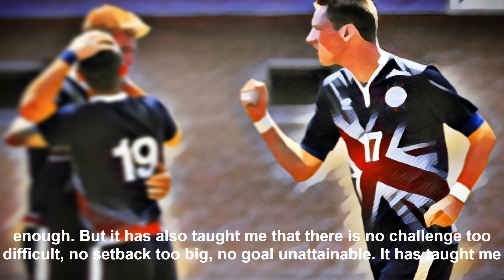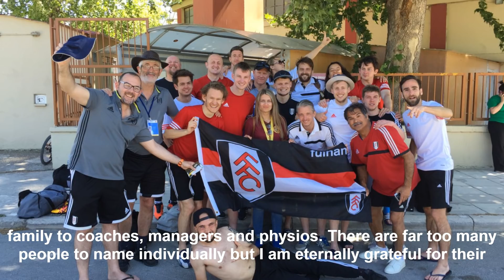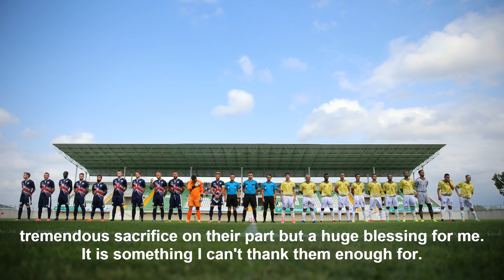Retirement Announcement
Due to a long-term knee injury I have been forced to retire from football, full announcement in video.

Dream big, work hard, stay humble.

Photo credits:

Zeon Campbell-Nottage
Lucy Hawes